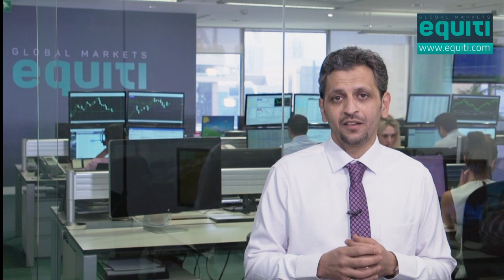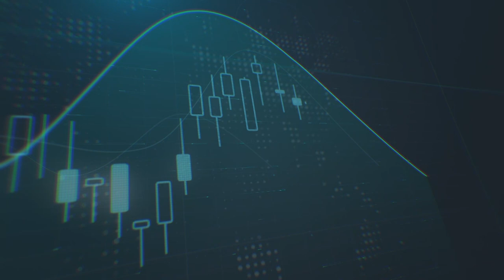استراتيجيتك تناسب شخصيتك - فيصل السوادي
التحضير الذهني لعملية التداول
كيف تتحكم بسلوكياتك أثناء التداول؟
1. المتداول المبتدئ يشعر بأن الطريق مباشر وسهل نحو الأرباح
2. يصطدم بواقع من الخسائر والعقبات التي تسبب خسارة رأس المال
3. أحد أهم أسباب هذه البداية عدم وجود استراتيجية
4. يبدأ مشوار التعلم والتدريبواستقاء المعلومات لتحقيق تجربة تداول ناجحة
5. الطريق وعرة وشاقة نحو احتراف التداول
فيصل السوادي محاضر ةمدرب معتمد في الأسواق المالية العالمية